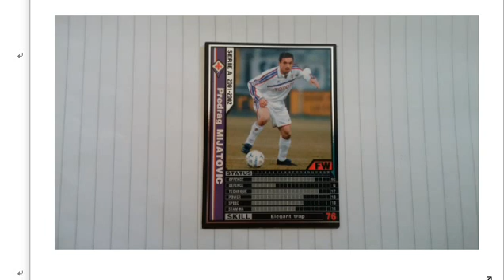歴代のサッカープレイヤー ５２